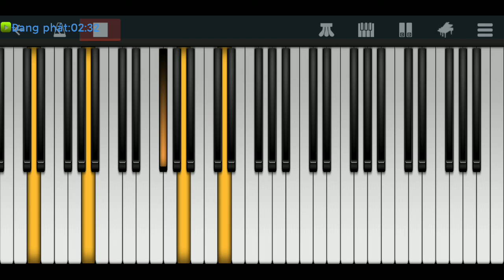Cho Con - Âm nhạc Thiếu Nhi Piano Trên Điện Thoại